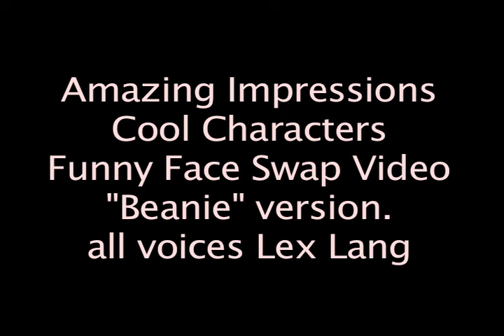Amazing Impressions by Lex Lang Face Swap "Beanie" version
Lex Lang plays with the face replace app. Dozens of Amazing and funny impressions. playing around with a new app has never been so fun.